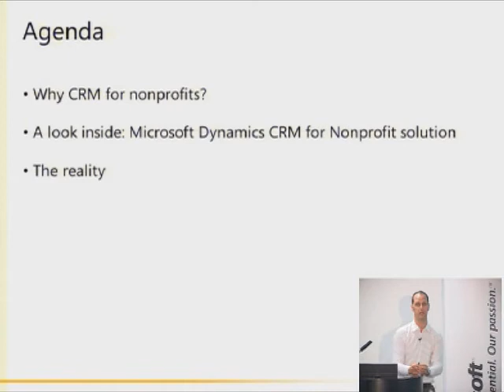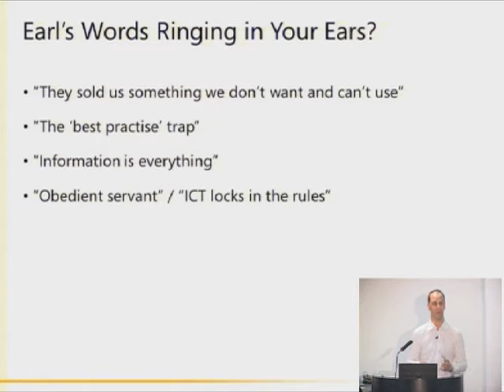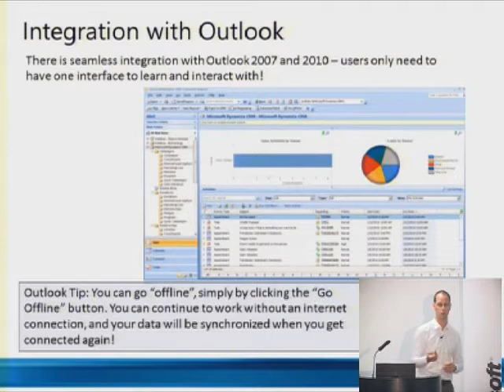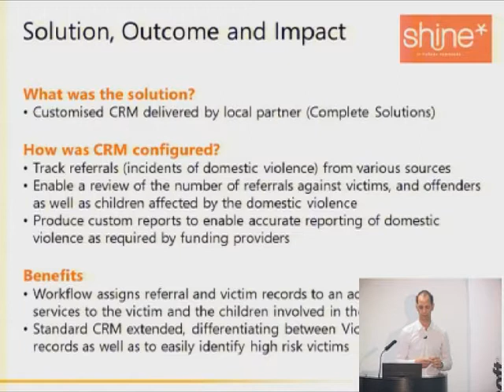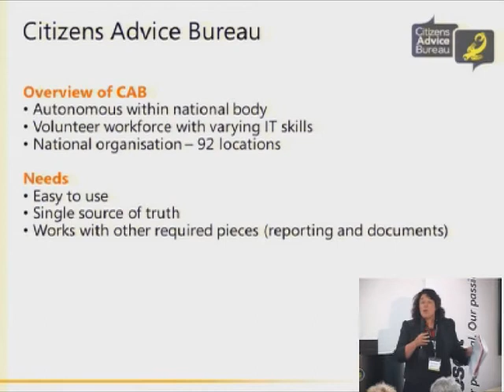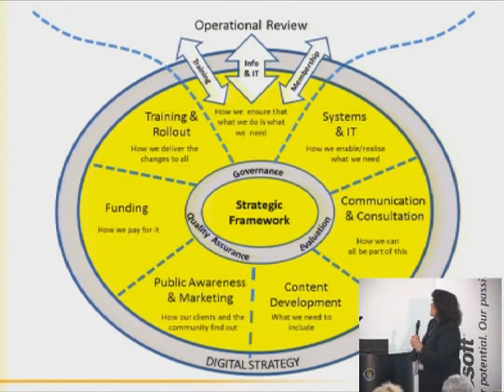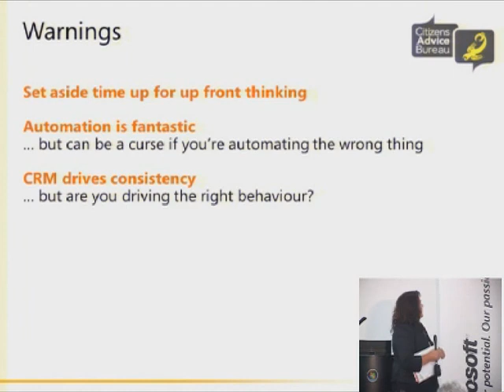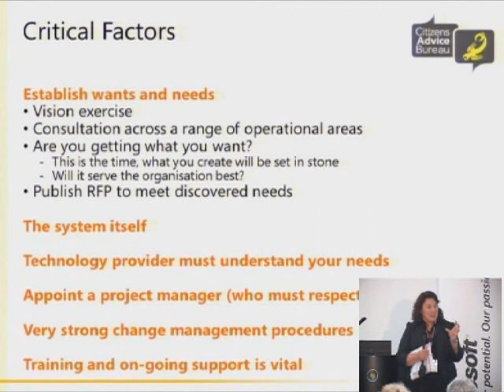Microsoft NGO Days, Auckland 2010 - CRM (Customer relationship management) by Dirk Develter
These are videos from the presentations at the Microsoft Connecting Communities Day held in Auckland, 9 November 2010.